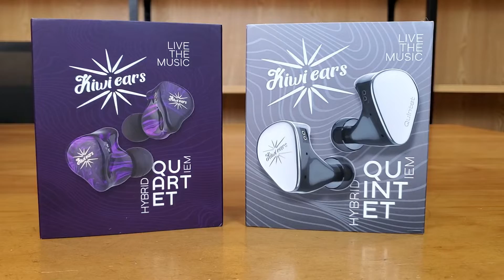Linsoul Kiwi Ears Quarter and Quintet Mini Review [Eng Subs] (Tagalog)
LevelOnePH Extended Mousepads / Desk Mat